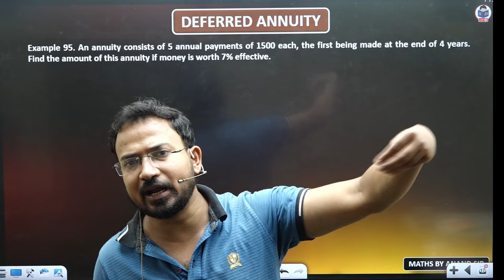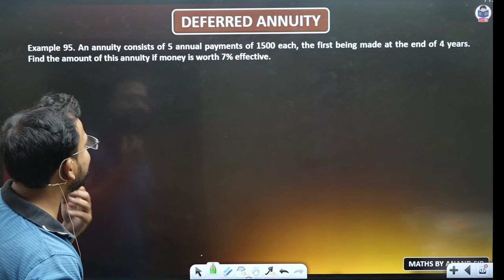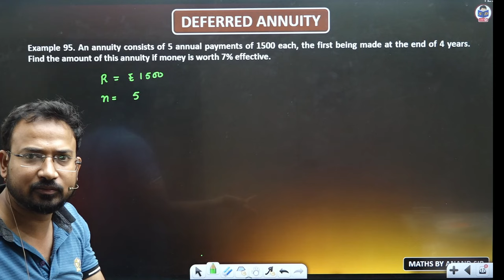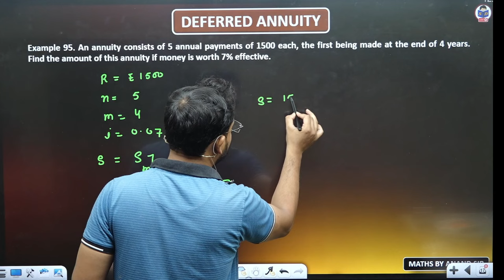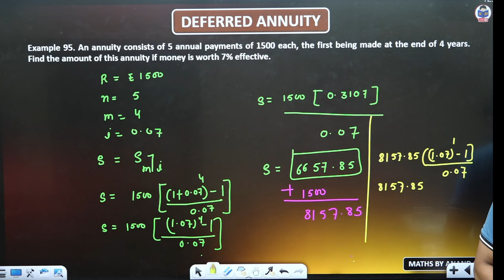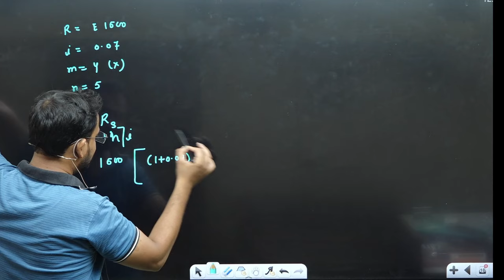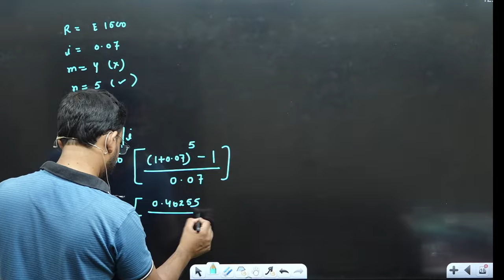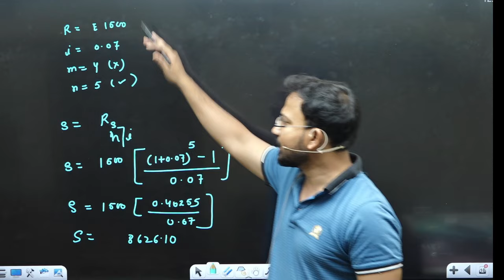Deferred Annuity concept | Mathematics of finance | Part 30 | Business maths for bcom